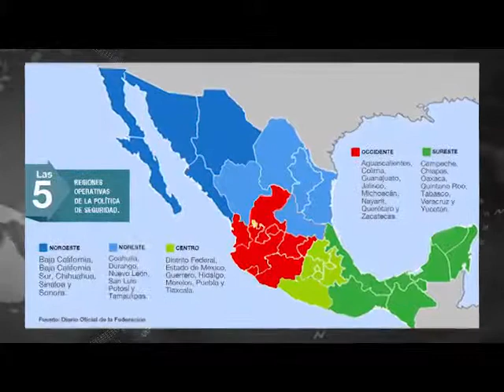Campeche.- Inicia jornada de entrega de mil 498 casas. Sedatu y Fonhapo cubrirán cinco estados